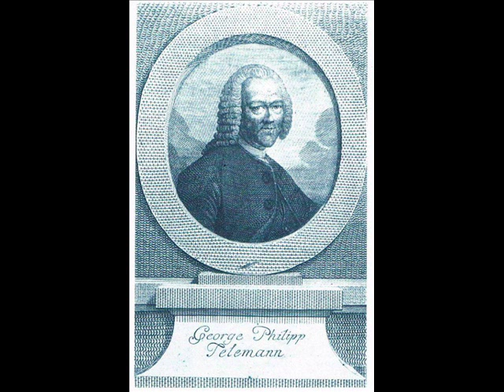Telemann - Farewell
One of the very last pieces he wrote, and the last one I'm uploading. (This is to say goodbye)